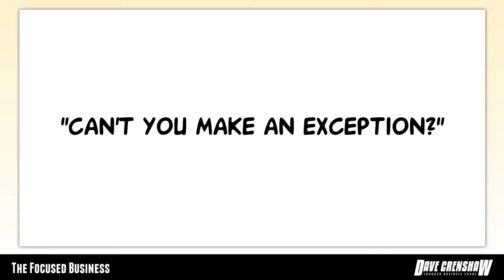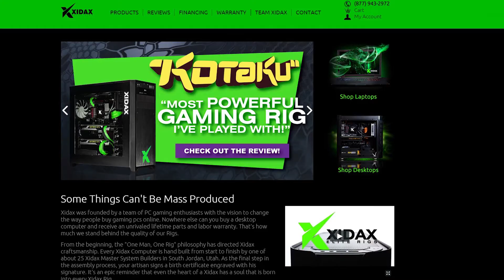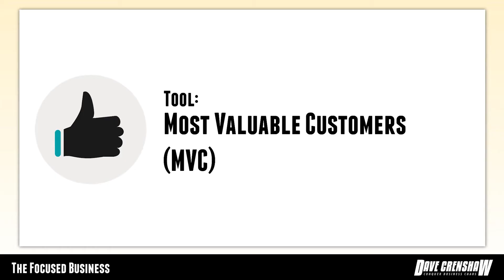Why You Should Focus on Your Most Valuable Customers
How to identify your most valuable customers. Learn with bestselling author and keynote speaker, Dave Crenshaw.